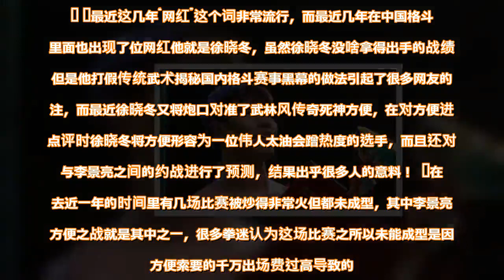徐晓冬点评方便：为人太油会蹭热度，与李景亮打MMA最多坚持三分钟 - 雪花新闻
最近这几年“网红”这个词非常流行，而最近几年在中国格斗圈里面也出现了位网红他就是徐晓冬，虽然徐晓冬没啥拿得出手的战绩，但是他打假传统武术揭秘国内格斗赛事黑幕的做法引起了很多网友的关注，而最近徐晓冬又将炮口对准了武林风传奇死神方便，在对方便进行点评时徐晓冬将方便形容为一位伟人太油会蹭热度的选手，而且还对他与李景亮之间的约战进行了预测，结果出乎很多人的意料！   在过去近一年的时间里有几场比赛被炒得非常火但都未成型，其中李景亮与方便之战就是其中之一，很多拳迷认为这场比赛之所以未能成型是因为方便索要的千万出场费过高导致的。而对此徐晓冬也给出了他的看法，徐晓冬首先认为方便与李景亮这场跨界大战不可能打，这出乎了很多人的预料。   为什么不能打呢？徐晓冬给出的原因也很简单，因为李景亮身上有UFC的合同所以合同终止之前他是不能与UFC之外的选手打比赛的。徐晓冬还提到方便的为人，徐晓冬认为方便的为人太油，正因为李景亮一时半会没法打所以方便最近就拼命的叫嚣李景亮，徐晓冬还拿出来前段时间方便蹭鹿晗的热度做例子，直言方便为人太油！    而对于李景亮与方便如果真打的话谁能赢？徐晓冬也给出了两种可能，第一打MMA规则方便最多能坚持三分钟，但是打国内的站立规则徐晓冬却不看好李景亮获胜，对此也出乎了很多人的意料，因为很多人认为方便与李景亮打MMA最多能坚持两分钟，打站立规则也就能坚持四分钟左右！对此您是怎么看的呢？    查看原文